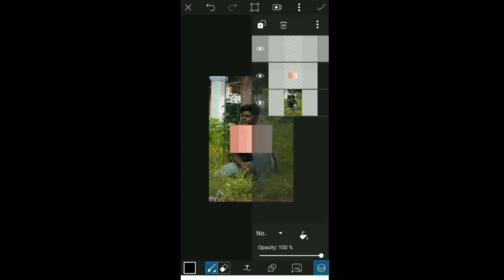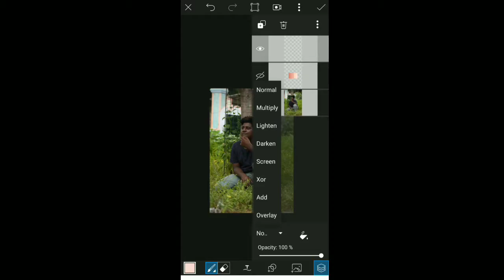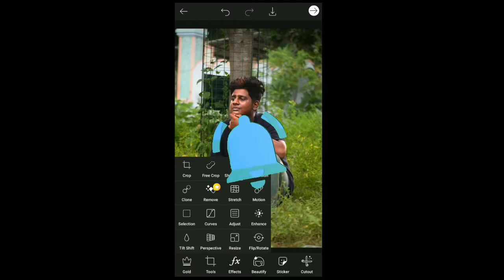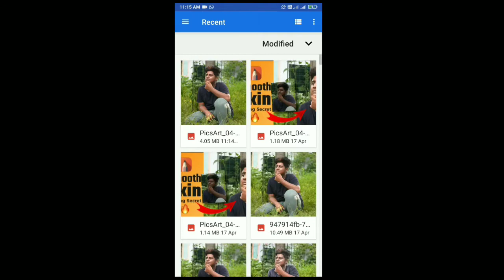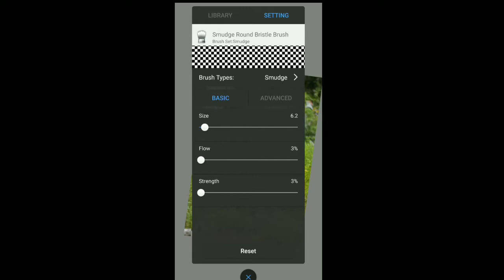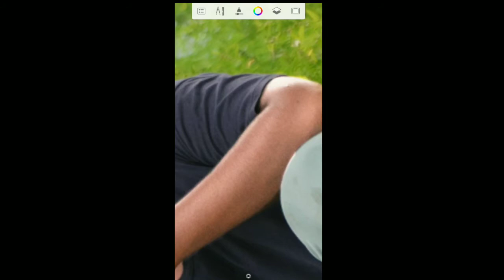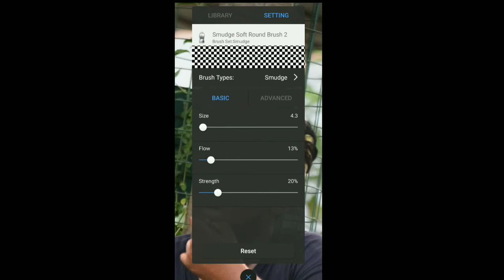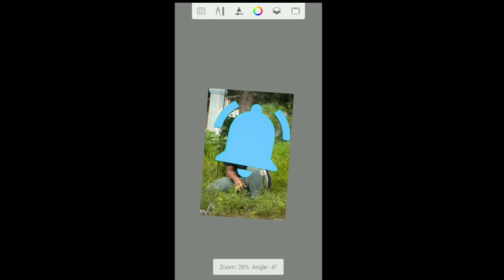Skin smooth + white face PicsArt photo editing tamil sha pics edtis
Video information:
Step by step👈👇

Open the application PicsArt
Choose the photo image and choose the draw tool create the empty layar and choose the skin tone chat colors image and long press screen choose the skin tone color and take the empty layar change the blanding option in select the  overall select the option and  choose the brush size full
And paint the model  click the top kanha done click the tools choose the adjust tool brightness and saturation highlights control yourself and it that up connor done ✅ and save the photo image...

Instagram  I D : p_r_e_m_s_h_a

skin tone chat image
         link